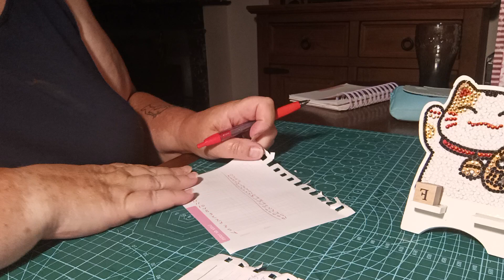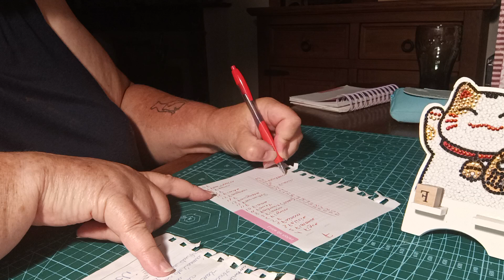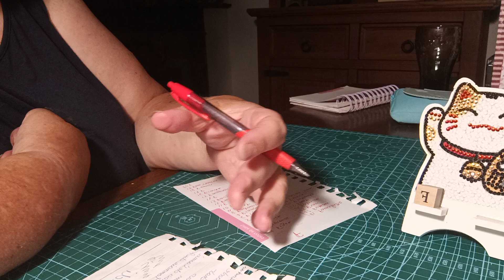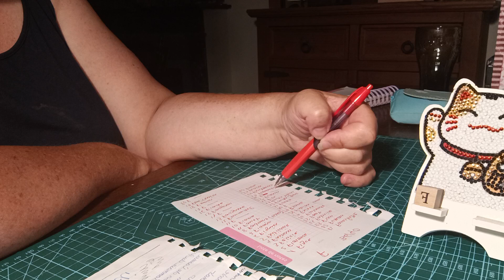Baccalauréat Lettre F. Allez courage c'est l'avant dernière 😉👍